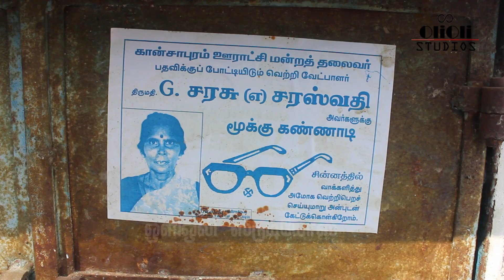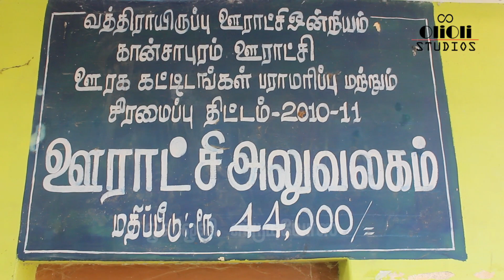துப்புரவு பணியாளர் To ஊராட்சி மன்றத்தலைவர் | சரஸ்வதி |கான்சாபுரம் | வத்திராயிருப்பு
கான்சாபுரம் | வத்திராயிருப்புயில் வெற்றி பெற்ற ஊராட்சி மன்ற தலைவர் திருமதி சரஸ்வதி வெற்றி கதை

FOCUS
1. எப்படி துப்புரவு பணியாளர் பணியை துறந்தார்
2. பஞ்சாயத்து தேர்தலில் எப்படி வென்றார்
3. ஊர் மற்றும் கான்சபுரம் கள நிலவரம்

CREDITS
Research, Script, Cinematography by K. Ponraj
Editing by Simon George
Voiceover by Sophia

SINCERE THANKS
Kansapuram village people

PLEASE SHARE YOUR VALUABLE COMMENTS WITH US AND LIKE | SHARE